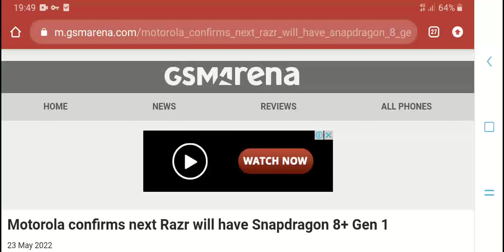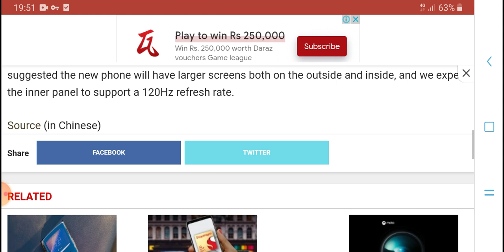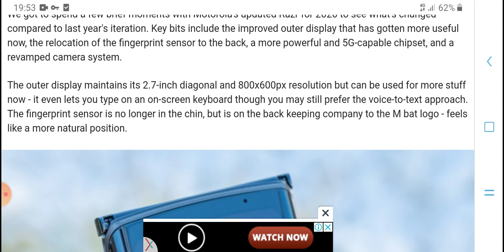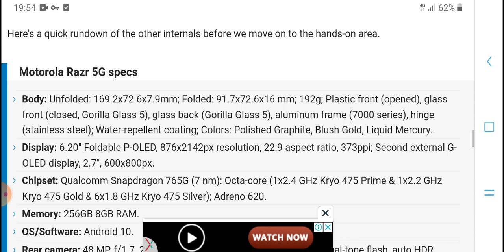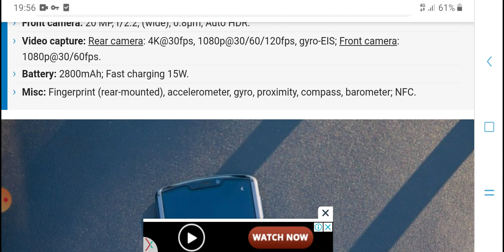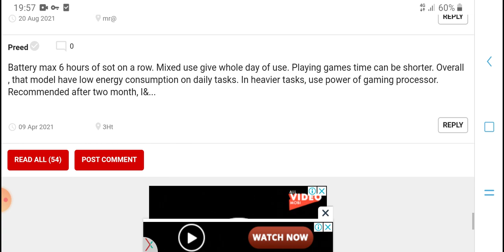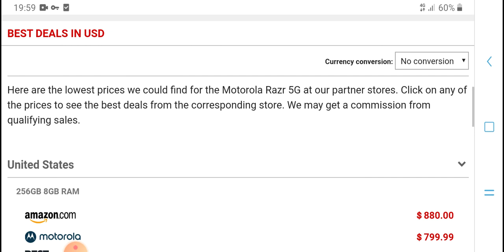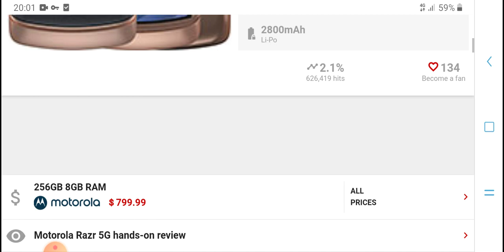Motorola confirms next Razr will have Snapdragon 8+ Gen 1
Hpmtech